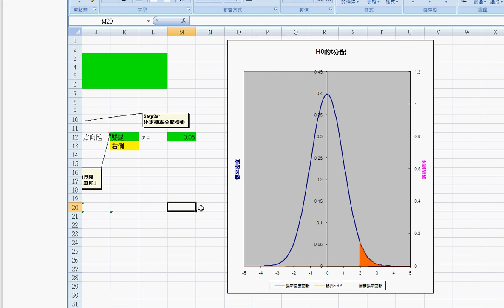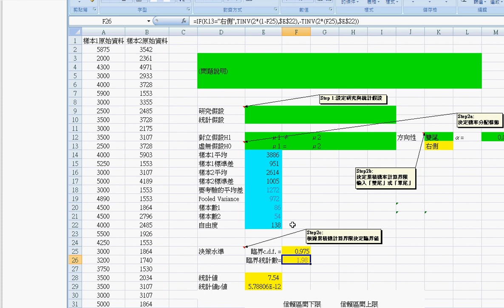單元09-兩樣本平均數檢定 PART05